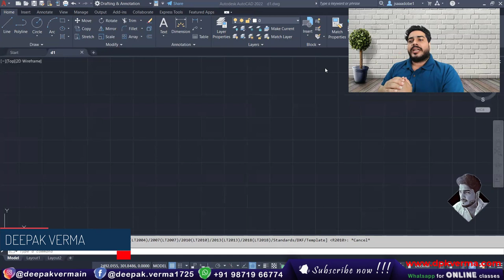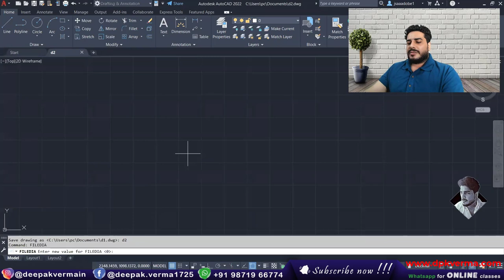Save As Dialog box is Missing in AutoCAD??? Filedia Command in CAD.